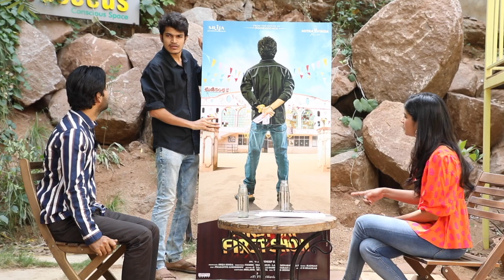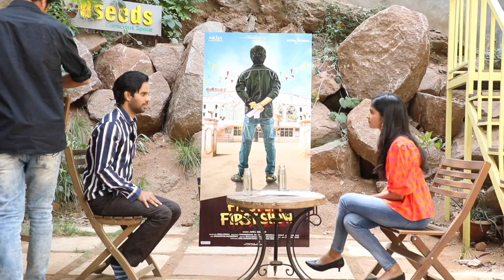జాతిరత్నాలు డైరెక్టర్ తో ఫన్నీ ఇంటర్యూ | First Day First Show | Anudeep KV Funny Interview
Anudeep KV Hilarious Funny Interview